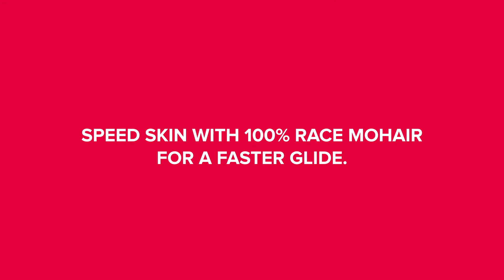Atomic Skintec Skin Exchange | Universal to speed skin